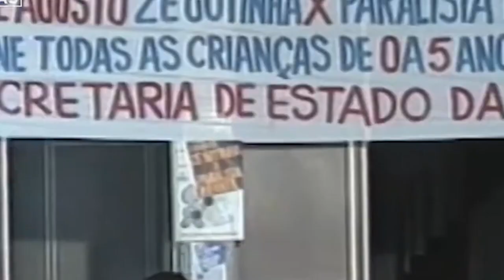SÁBADO, 21 DE OUTUBRO, SERÁ DIA D DE VACINAÇÃO